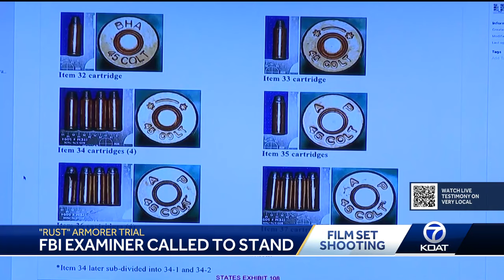Film crew members testify in 'Rust' film shooting trial